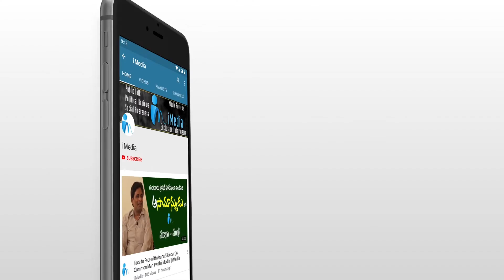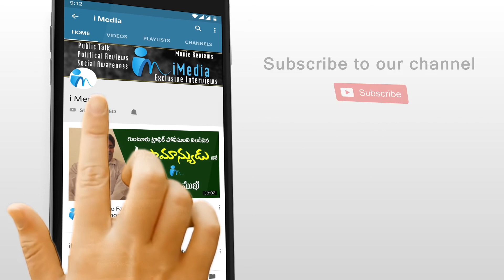Telangana MP Revanth Reddy sensational Press meet over KCR oppointments || iMedia